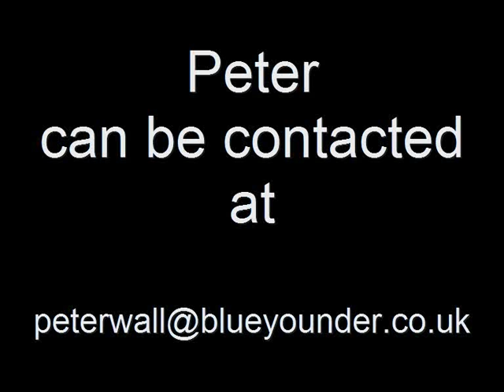Peter Wall Talks about Past Life Regression on TV